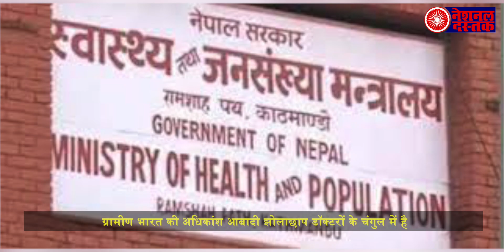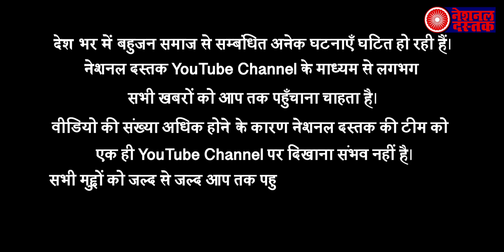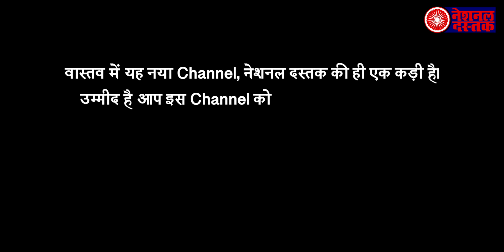दलित बहूजनो के लिए खबर/ News today